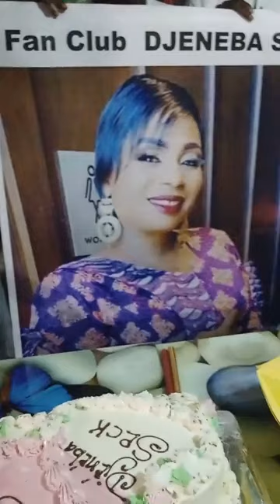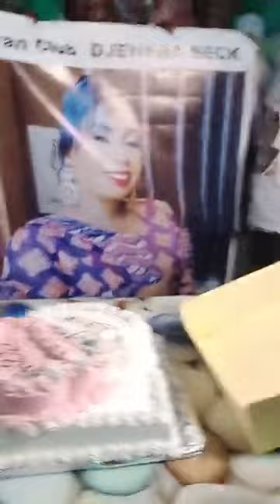L incroyable anniversaire de Djeneba Seck Kouyate